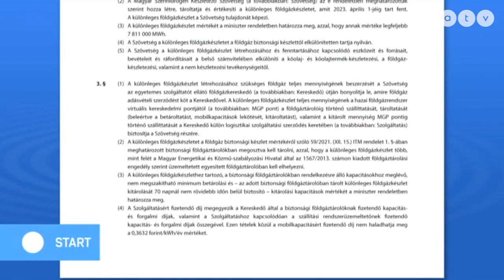Gyurcsány Ferenc szerint Orbán szombati beszéde „náci szöveg” volt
Az ATV Start vendége Barkóczi Balázs, a DK szóvivője, országgyűlési képviselő.